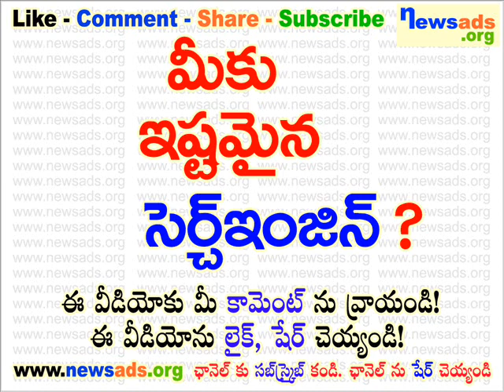మీకు ఇష్టమైన సెర్చ్ ఇంజిన్?